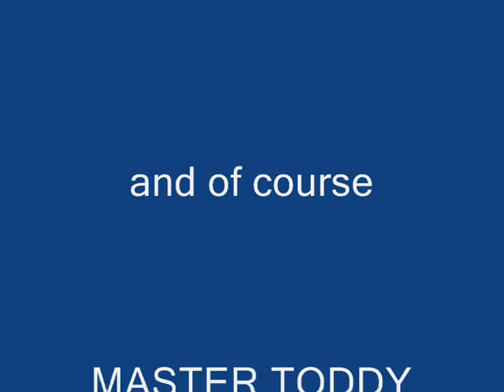Master Toddy Thai Boxing Legend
This short film of Master Toddy features him teaching back in the early 80's at a seminar alongside his well known students Kevin Morris,Anne Holmes and Barry Norman, it was through Master Toddy along with Master Sken & Master Woody  that Muay Thai first got introduced in England.